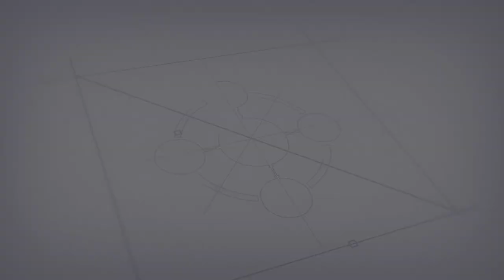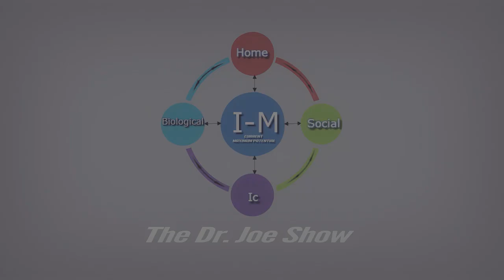Can't Stop, Won't Stop, GameStop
Before being joined by financial expert Doug Beck, Dr. Joe and company retrace the story of a subreddit that took on a hedge fund Goliath - and won.